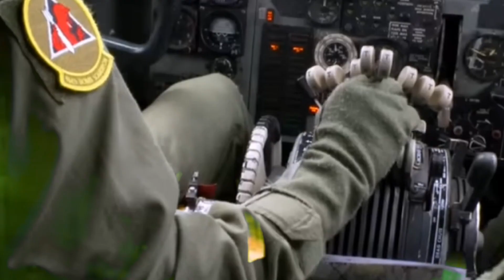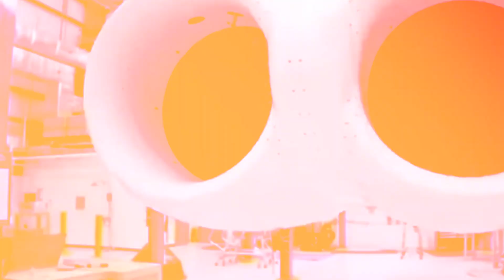New Boeing B52 aircraft engines & Shocked everyone! here's How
The Boeing b52 Got new engine from rolls Royce to Increase the Aircraft speed, This s huge aircraft will change the entire Aviation industry to better and make Us air force better than now ! here's more details and updates in this video !

INTRO ; Since its introduction in February 1955, the US Air Force has flown the Boeing B52 Strat Fortress for nearly 70 years. However, in order to maintain it in service for another 100 years, the strategic bomber is undergoing numerous updates. One significant update is a massive engine replacement project, which will result in the model being renamed to B-52h after nearly two generations. The upgrades surprised many in the military sector, particularly with regard to the engine selected for the B-52H.